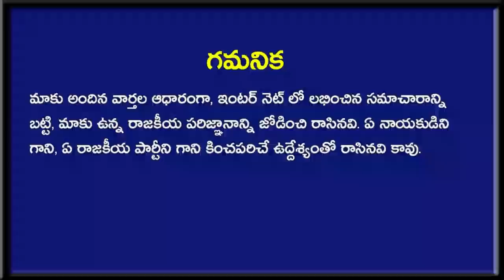బ్రేకింగ్ న్యూస్: సుప్రీం కోర్టు నడిబొడ్డులో నిమ్మగడ్డ అద్భుత విజయం? | Supreme Court News |Taja30